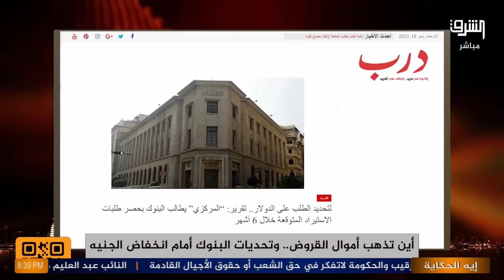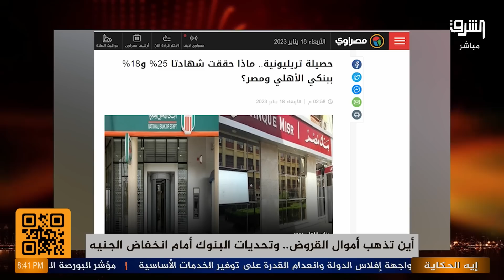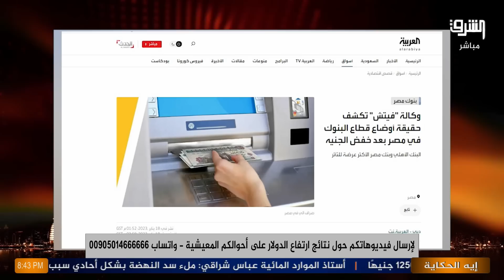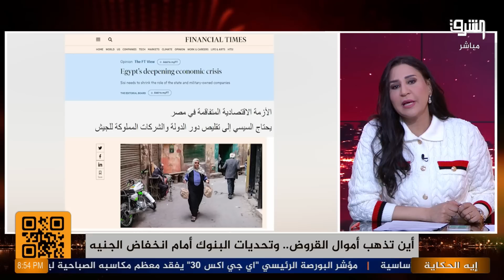تريليون جنيه في أسبوع.. تفاصيل صادمة لحصيلة شهادات البنوك في مصر!